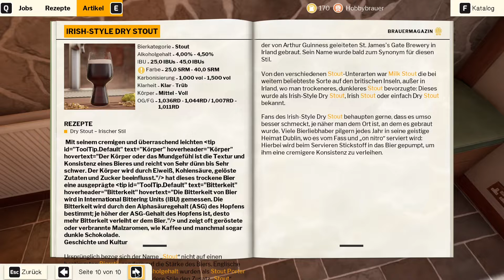Der Bierbrau Simulator - Folge 5 / Mayday, Absturz garantiert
Immer schon mal Lust gehabt, euer eigenes Bier zu brauen? Mit diesem Simulator wird es gelingen. Prost!